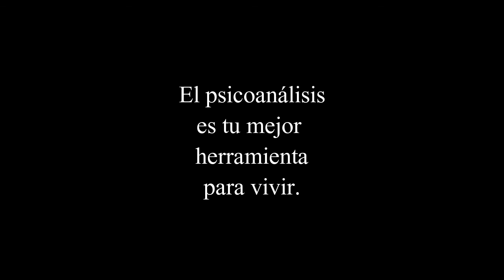211 La escucha psicoanalítica ante la enfermedad La sexualidad femenina radio